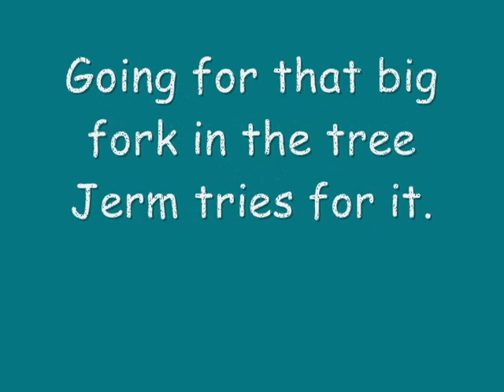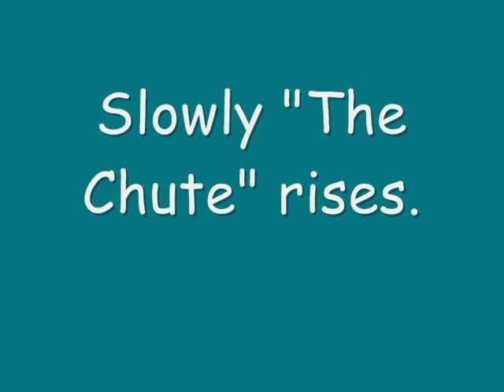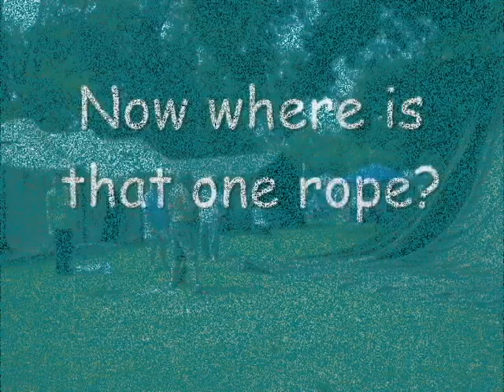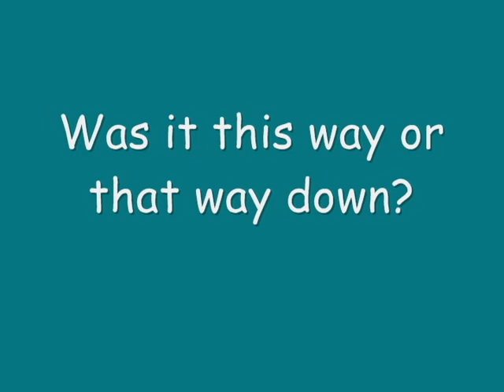The Hanging of The Chute Winfield 2009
The ritual hanging of "The Parachute" in Comfortable Shoes Camp. Winfield 2009